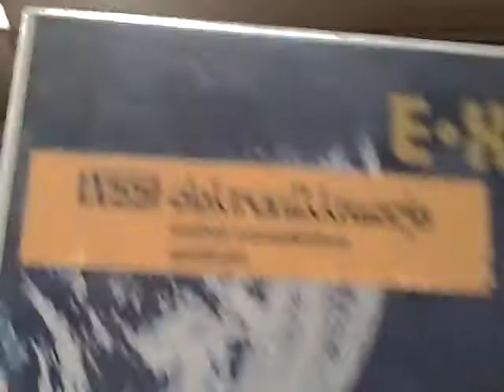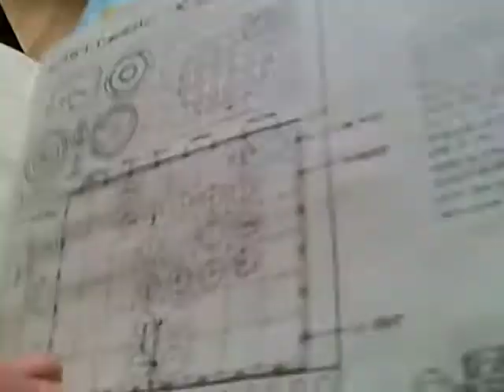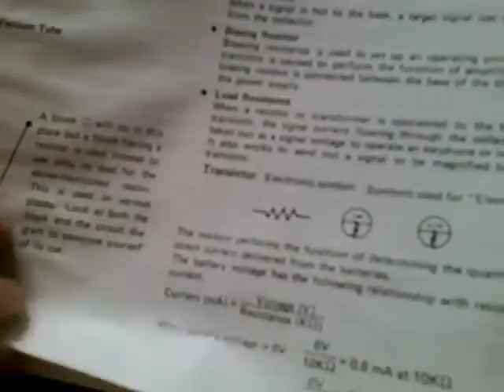Inssi Elektroniikkasarja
EX-60